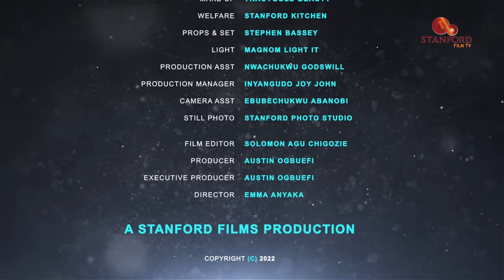LOVE DON'T COST A DIME- EBUBE NWAGBO,SANDRA OKONZUWA,FELIX UGO OMOKHODION,SELEYE FABURA-NEW MOVIE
A Stanford Films Production Original Content

Produced By Austin Ogbuefi
For Stanford Film TV

All movies are original content and belongs to Stanford Film TV and Austin Ogbuefi